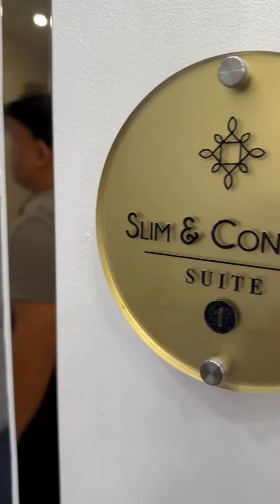Savor moments of ease and relaxation as we use iSkin treatments ☁️✨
Savor moments of ease and relaxation as we use iSkin treatments to enhance your natural beauty and calm your soul. ☁️✨

📍iSkin BGC: 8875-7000 | 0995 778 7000
📍iSkin Air Mall: 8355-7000 | 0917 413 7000